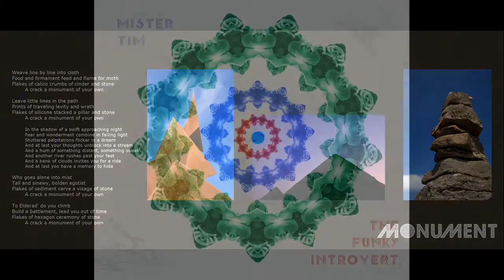"Monument" by Mister Tim / the Funky Introvert